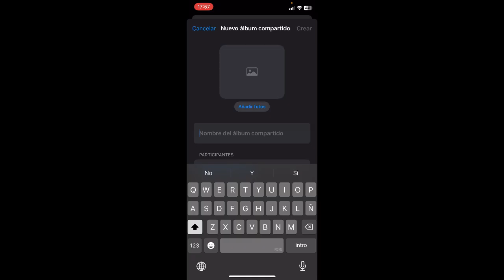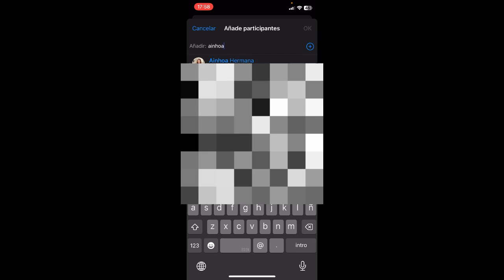COMO CREAR UN ALBUM COMPARTIDO EN IPHONE ✅️ 2026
Te mostraré como crear un album de fotos compartido en el Iphone.

¿Quieres compartir tus fotos y videos fácilmente con amigos o familiares? 📲📸 En este tutorial te enseño cómo crear álbumes compartidos en iPhone paso a paso. Aprenderás a activar la función desde iCloud, crear un nuevo álbum compartido, invitar a personas y permitir que todos agreguen sus propias fotos y comentarios.

Esta función es ideal para viajes, fiestas, eventos o proyectos en grupo, y te permite mantener todos los recuerdos organizados en un solo lugar sin necesidad de apps externas. ¡Descubre cómo hacerlo en segundos y saca el máximo provecho de tu iPhone!

⭐ PALABRAS CLAVE ⭐
iphone
fotos
album
compartido
apple

Cómo hacer álbumes compartidos en iPhone
Crear álbum de fotos compartido en iPhone
Compartir fotos desde iPhone con amigos
Álbum compartido iCloud paso a paso
Activar álbum compartido en iPhone
Cómo usar álbum compartido de Apple
Enviar fotos por álbum compartido en iPhone
Crear álbum de familia en iPhone
Compartir fotos fácilmente en iPhone
Tutorial álbum compartido iPhone
Cómo compartir videos con iCloud
iPhone álbum compartido con comentarios
Permitir que otros suban fotos al álbum
Cómo invitar personas a un álbum compartido
Fotos compartidas entre iPhones
Cómo sincronizar álbumes en iCloud
Crear álbum colaborativo en iPhone
Organizar fotos compartidas en iPhone
Cómo subir fotos al álbum compartido iPhone
iPhone compartir fotos sin WhatsApp